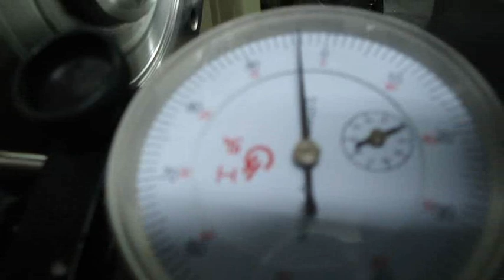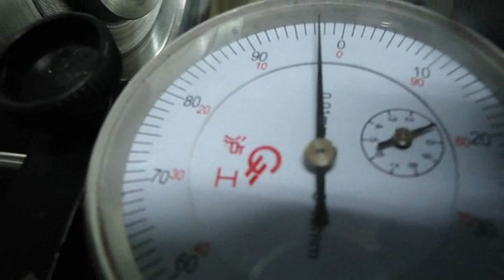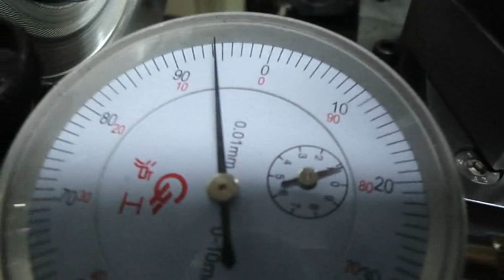Lathe How To True Up a Metal Lathe Face Plate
For my friends from Video No 1  Until  to No 500 you will see
 my other property, orchestral music in my studio thank you !